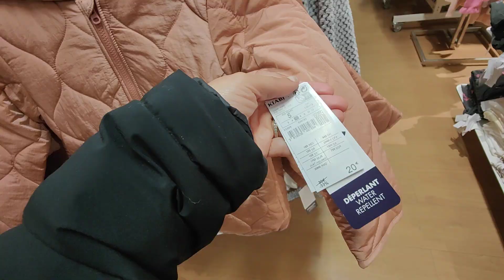KIABI KIDS FILLE ET GARÇON 23 NOVEMBRE 22